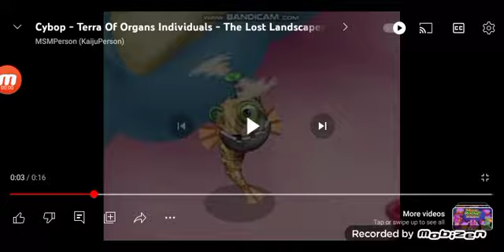Cybop Terra Of Organ Composer Individual